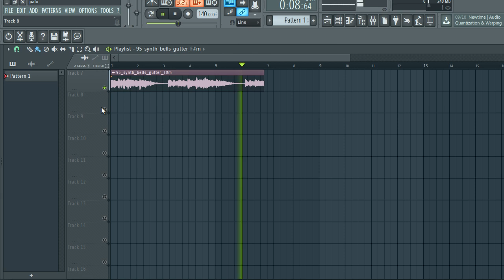*FREE* DOWNLOAD SAMPLE PACK / LOOP KIT | MELODY LOOPS (Trap, Rap, Hip-Hop Samples) | vol.117